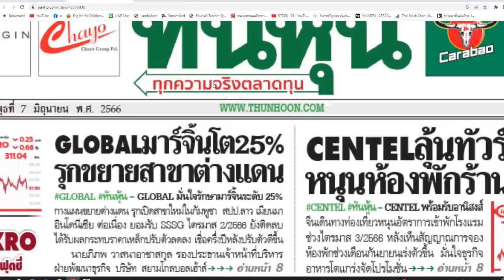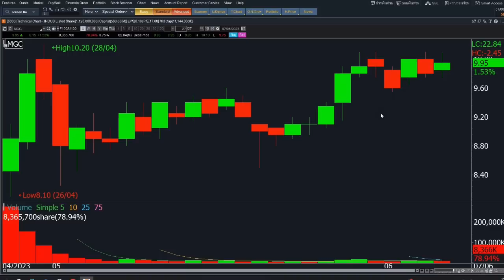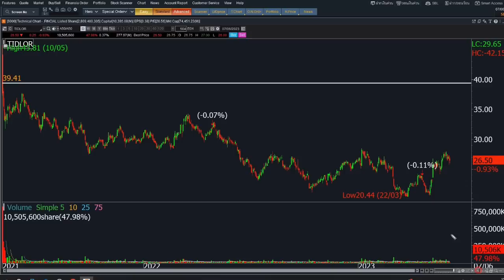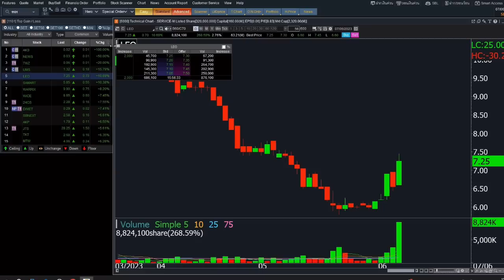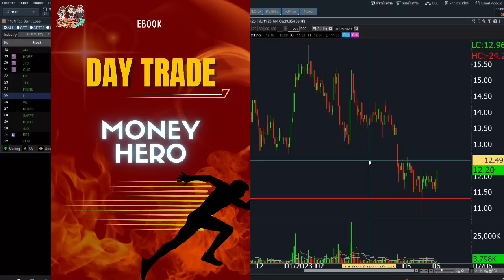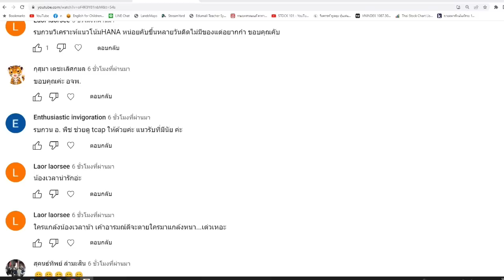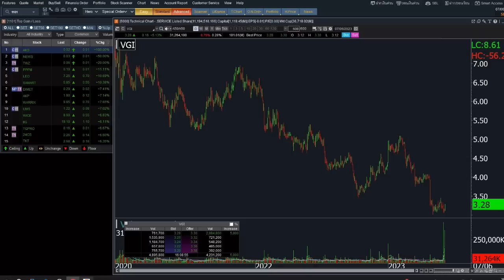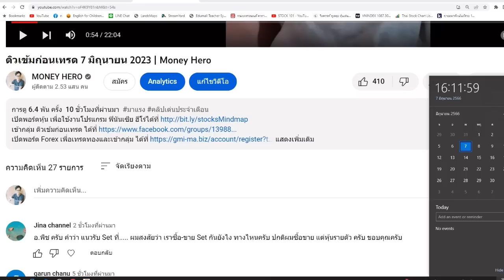ติวเข้มก่อนเทรด 8 มิถุนายน 2023 | Money Hero